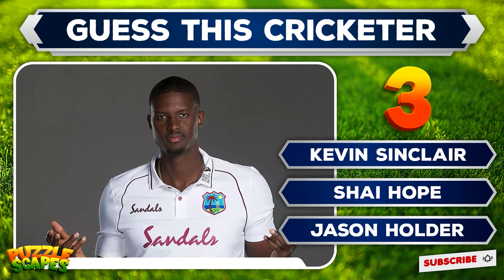Guess the Cricketer Challenge | Can you guess the Cricket Player by photo? | Puzzlescapes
Hello doston! Aaj ke video mein hum laye hain ek aur exciting Quiz, jisme hum aapko ek Cricket player ki photo dikhayenge aur aapko pehchan kar batana hai ki wo Cricketer kis country ka hai.

Video ko like kijiye, apne doston ke saath share kijiye aur comment section mein bataiye ki aap kya choose karte hain.

Is quiz ke Rules bohot hi simple hai-
1. Is video mein aap se 25 questions pooche jayenge.
2. Har question ke liye 3 options diye jayenge.
3. Apne option ko select karne ke liye aapko 7 seconds ka samay diya jayega. Aap chahe to video ko pause karke jada time bhi le sakte hai.
4. Apne kitne players ko sahi se pehchana, comment section mein likhkar humein jaroor bataye.

Chaliye dimag lagaiye aur khelte hai aaj ke is quiz ko.